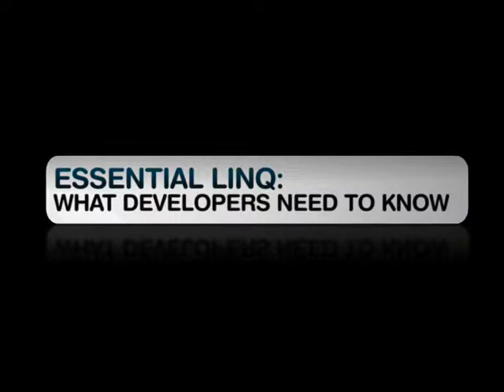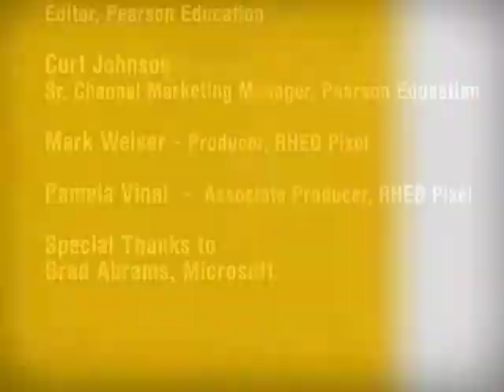LINQ: 7 Essential Qualities Part 1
Dinesh Kulkarni presents the 7 essential qualities of LINQ to provide a comprehensive overview of Language-Integrated Query and where it's going in the future.